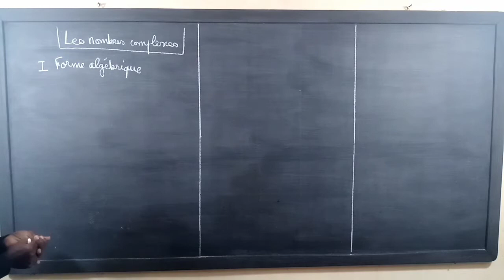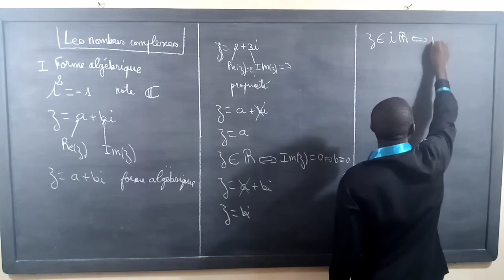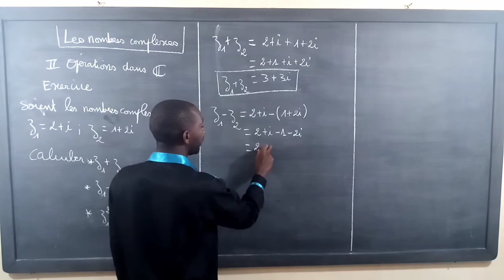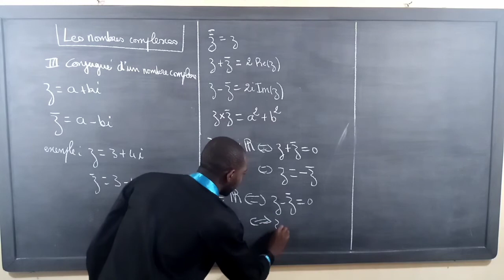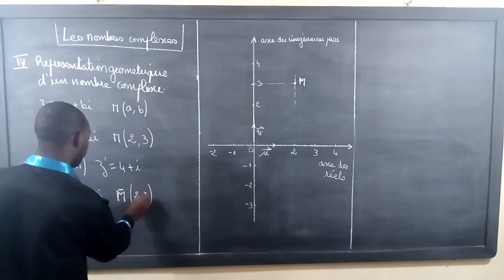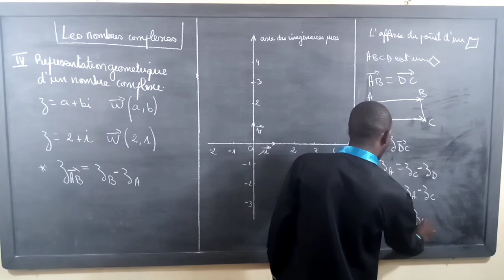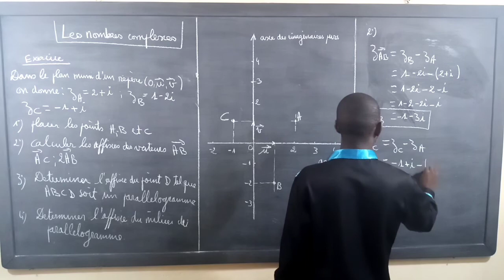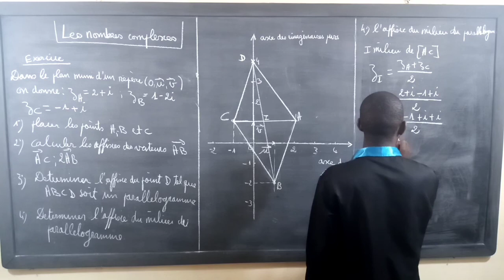nombres complexes Baccalauréat: cours et exercices corrigés. partie1